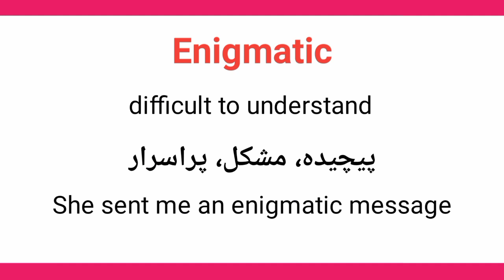Enigmatic meaning in Urdu/hindi || Enigmatic ka matlab kia hota ha